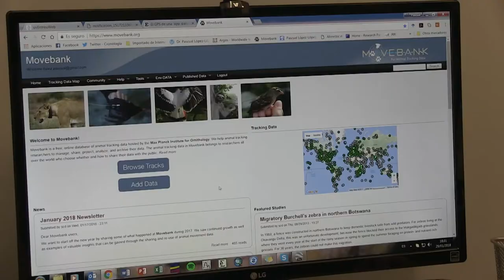Un estudi revela que l'acció humana sobre els paisatges altera el moviment dels mamífers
Un estudi on participa l'Institut Cavanilles de la Universitat de València publicat en la revista Science ha posat de manifest que l'acció humana sobre els paisatges limita i condiciona el moviment dels mamífers i altera els ecosistemes.